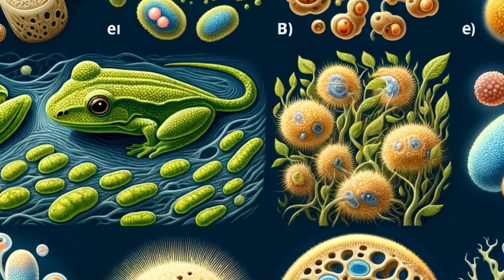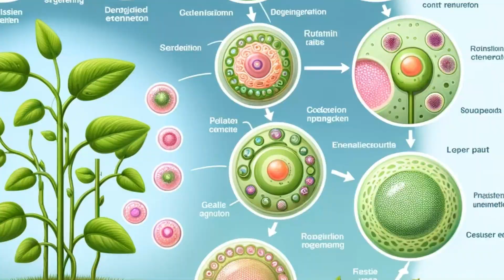What Is Cell Regeneration?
Dive into the mesmerizing world of cell regeneration with our latest video! Discover how different species, from starfish to humans, possess the astonishing ability to renew, repair, and regrow their cells. We take you through the microscopic journey of cell regeneration, revealing its vital role in nature.

In this video, you'll learn:
- The fundamentals of cell regeneration in various organisms.
- The unique process of limb regrowth in starfish and lizards.
- The intriguing mechanisms of cell budding in yeast.
- How human cells repair and regenerate, and their limitations.

Join us as we explore the fascinating biological process that sustains life in countless forms. Whether you're a student, educator, or just curious about the natural world, this video is the perfect blend of education and wonder.
Regenerative biology explained"
"How do cells heal and grow"
"Secrets of cellular repair"
"Understanding cell renewal"
"Natural regeneration in animals and humans"